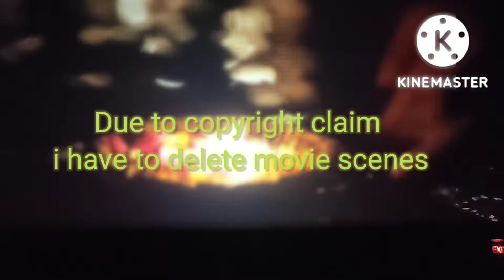My first movie at theatre.watched brahmastra movie at theatre -Indira theatre jammu